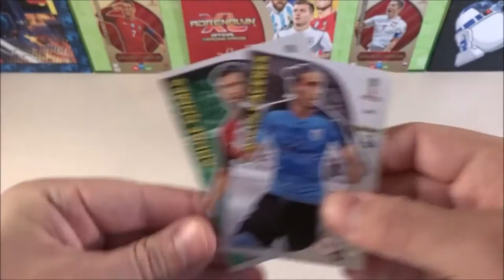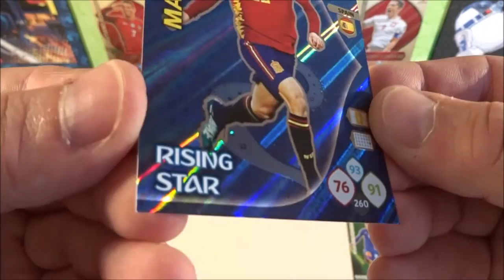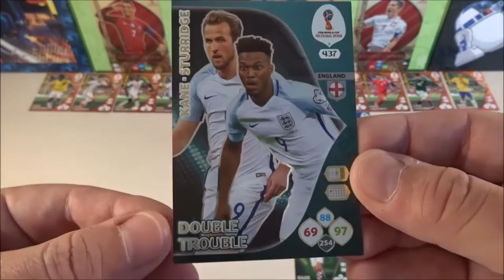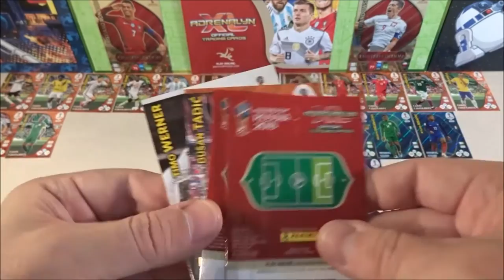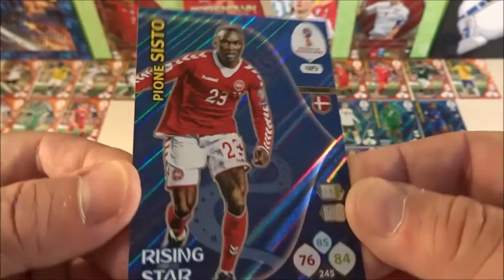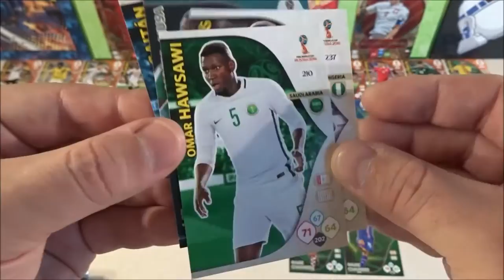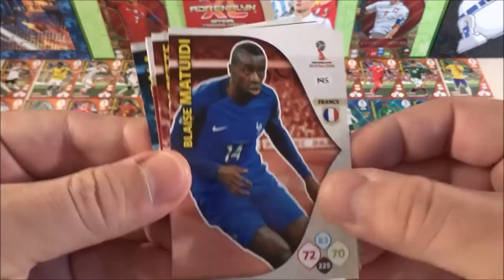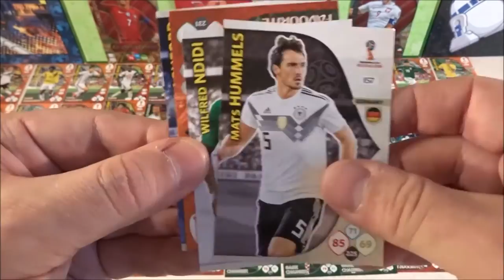FİFA WORLD KUPA RUSSİA 2018 2019 BOOSTER BOX 50 PACKS PANİNİ TCG CARDS 2 Cİ BÖLÜM